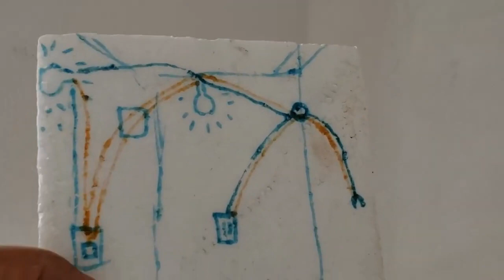¡LAVANDERIA CASI PERFECTA ¿CUÁL SERIA EL ERROR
Gracias Maestros Azulejeros